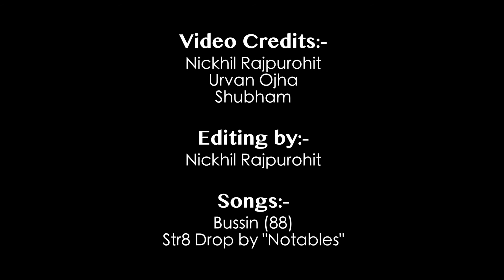Str8 Drop - BUSSIN 88 - Dance Video - Nickhil Photography - Choreography by Punit Parmar (EDA)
Summer Dance Workshop 2017 - DANCE VIDEO (AFTER MOVIE)
Choreo by - Punit Parmar
Dance by - EDA Team And Students

Video And Editing Courtesy:
Nickhil Rajpurohit, Urvan Ojha